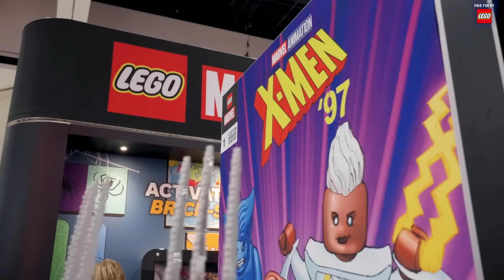LEGO and Marvel: From Ideation to Creation at SDCC 2024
LEGO collectors, assemble! Hear about new LEGO Marvel sets from the MarvelSDCC stage.